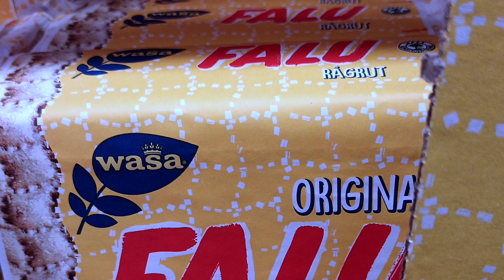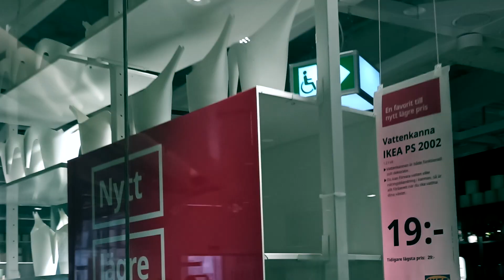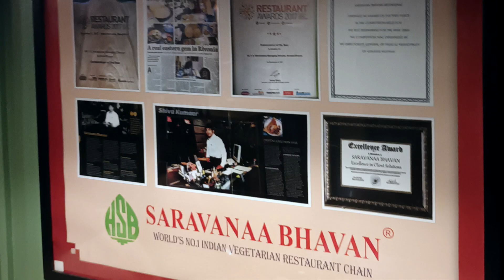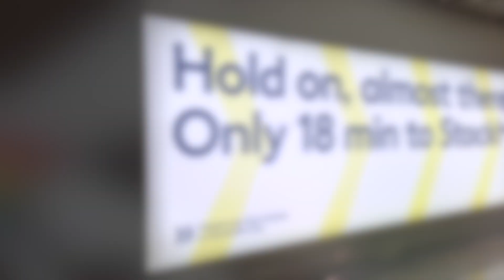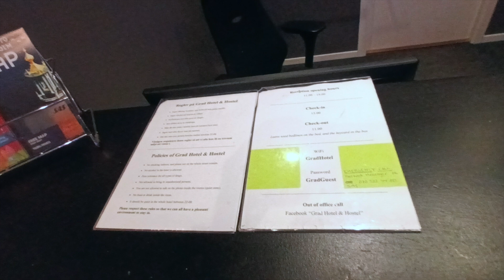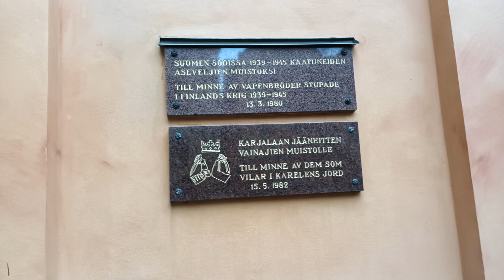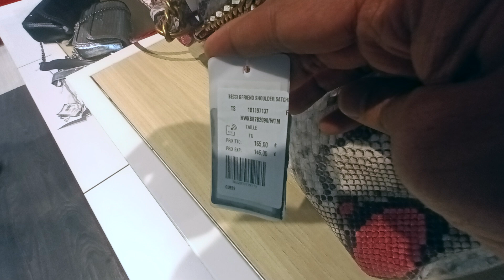Stockholm Picture Story